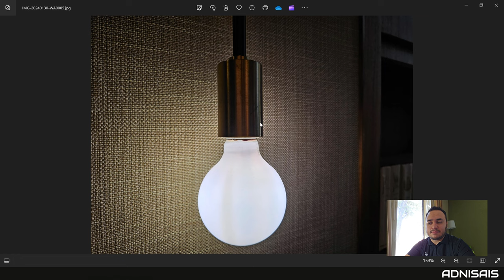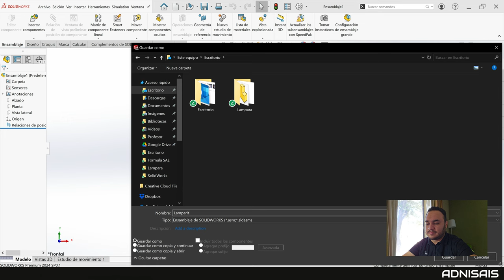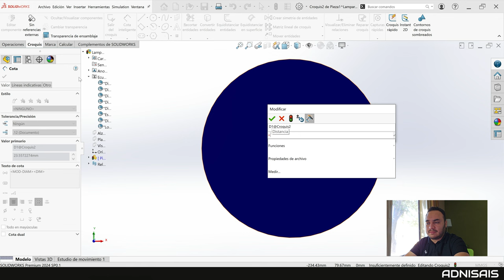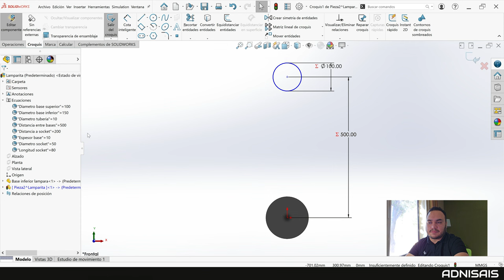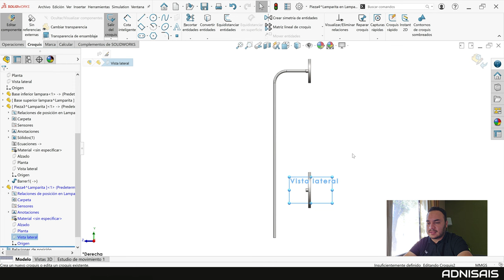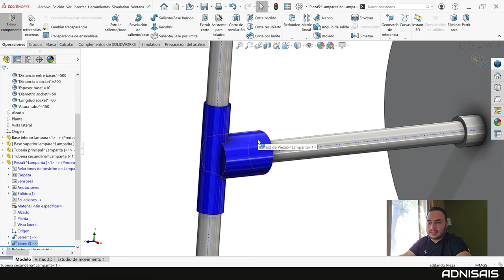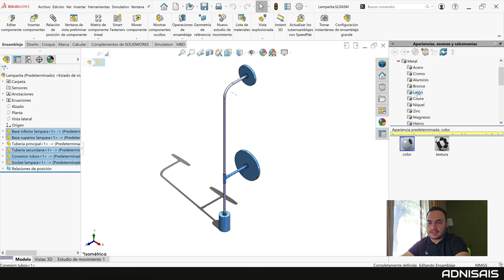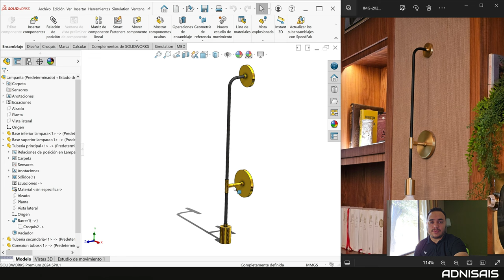¡Diseña como experto! - Ep.43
Aprende como crear piezas directamente dentro del ensamble vinculadas con variables globales para controlar automáticamente las medidas de las piezas